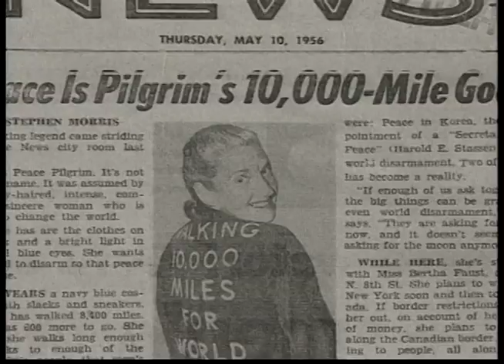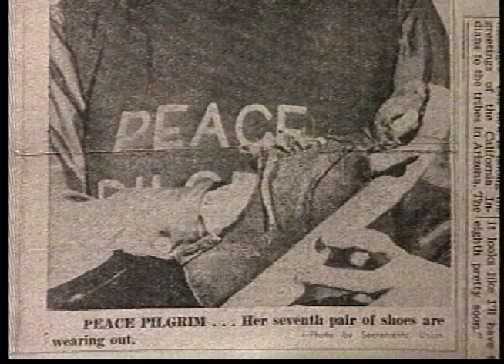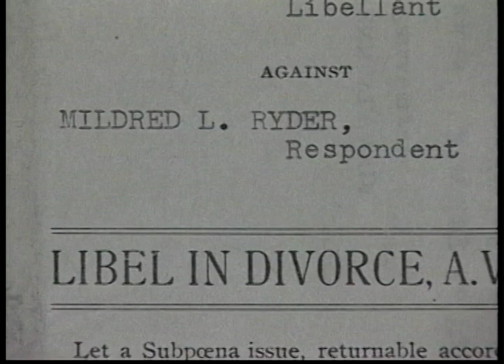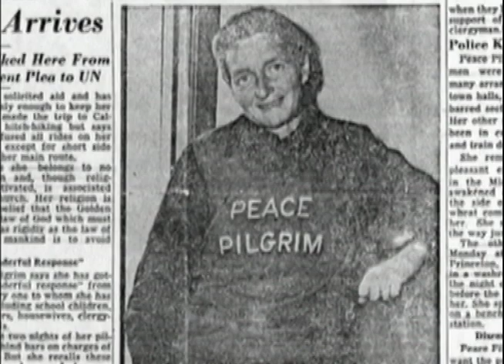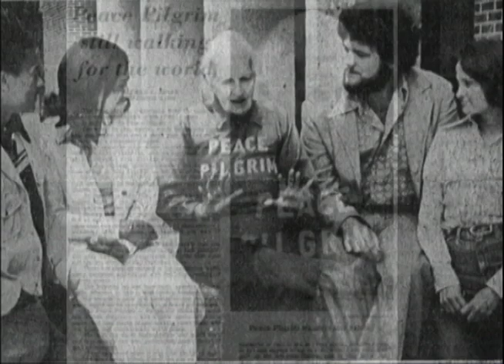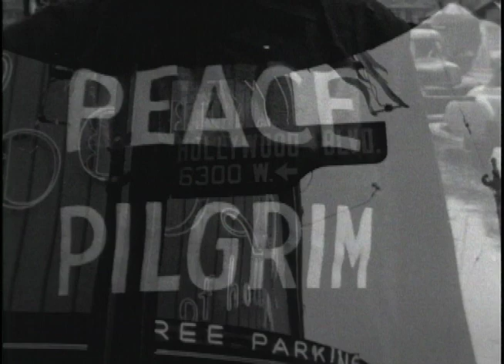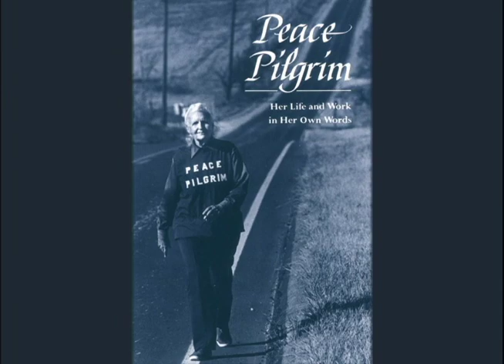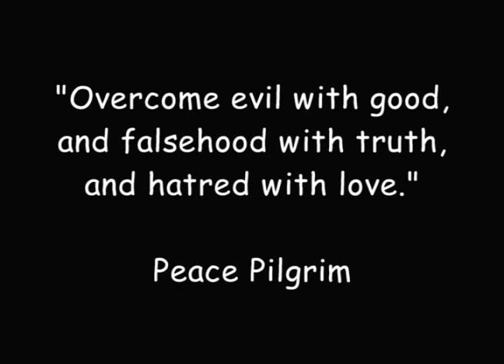Peace Pilgrim: An American Sage who Walked Her Talk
This is a powerful documentary about an extraordinary woman. At age 44, Mildred Norman left her life circumstances and became Peace Pilgrim -- walking coast to coast for peace for nearly 30 years, living on faith and sharing her wisdom and exhuberance generously with people across the land. This 60-minute documentary is a poetic and musical exploration of her life and message, which is as relevant today as ever. Also included are interviews with Dalai Lama, Maya Angelou, John Robbins, Elizabeth Kubler Ross, and many of Peace Pilgrim's friends, admirers, and relatives, along with newsreel footage from the 1950's, 1960's, and 1970's, when Peace was on her walk for peace. The video is narrated by Reverend Michael Beckwith.

This video was scripted and edited by Sharon Janis (Kumuda) of Night Lotus Productions, using materials that had been filmed and gathered over two decades.

You can order a copy of this video or Peace Pilgrim's books or audio materials from Friends of Peace Pilgrim Foundation . In accordance with Peace Pilgrim's belief that spiritual teachings should be given rather than sold, all of her materials are offered without charge (although donations to continue their work are welcome)

More videos by Sharon Janis are available to view online as part of the Night Lotus Website of free multimedia spiritual resources